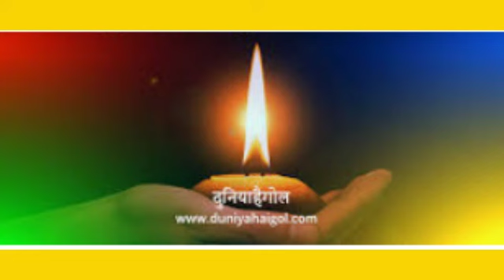leenanankani पांच दिए।। एक सुंदर कहानी।।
इस वीडियो में हम देखते हैं कि हमें कोरोनावायरस का डर बना कर हमें अपने अंदर उत्साह का दीपक जलाए रखना चाहिए इस वीडियो में दिखाया गया है कि 5 दिए गए हैं उनमें से एक एक करके छोड़ दिए बजे जाते हैं और आखिरी कादीया जो पांचवा उत्साह का प्रतीक रहता है वह जलता रहता है तो उस दिए से एक लड़की ने चारों दिए जला दिए इस तरह हमें अपने अंदर हमेशा उत्साह का दिया जलाए रखना है।